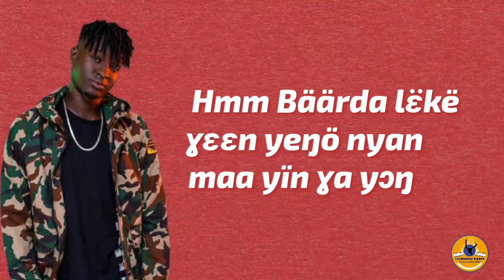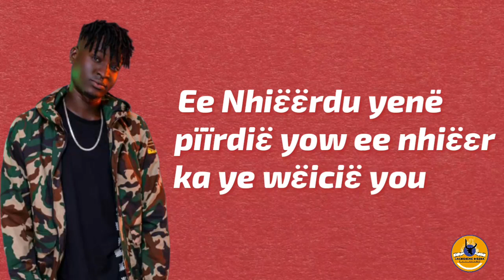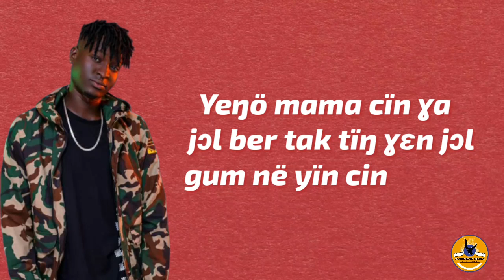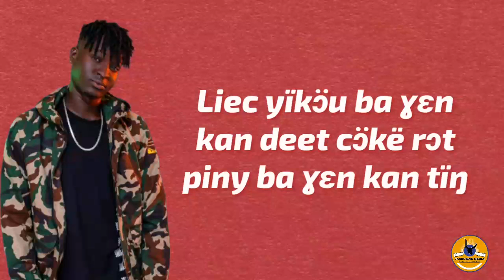Jay Dynamic-Wo Yin ( Official lyrics Video )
Title: Wo Yin
Artist: Jay Dynamic